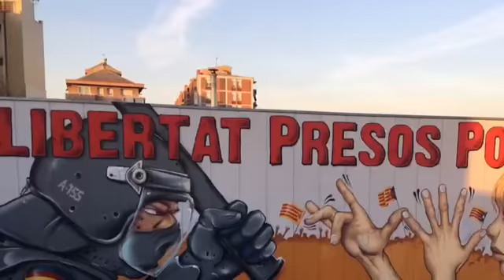Una marxa històrica, un mateix objectiu